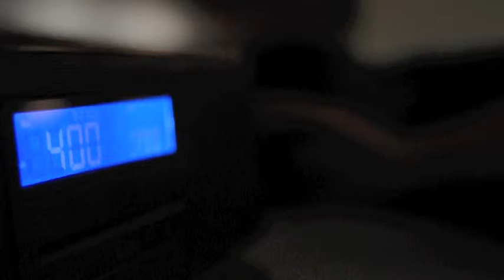Life in MOPP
One of many humorous gags for an entertaining video.